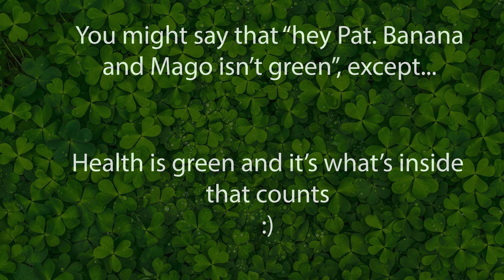Trying to get more LUCK - St. Patrick's Day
GREEEENNNNNNN :D